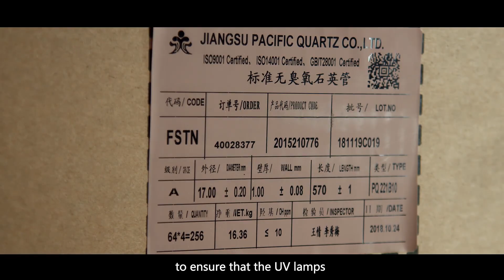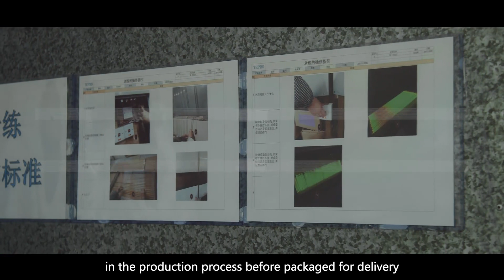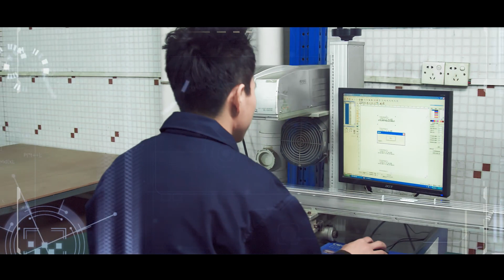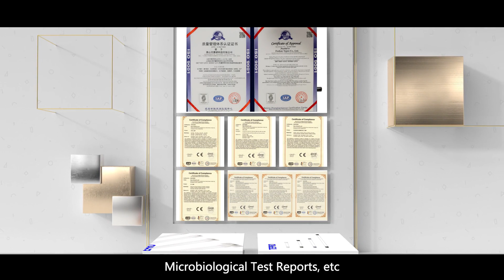UV Lamp, Water Purifier, Water Sterilizer, Ballast, Quartz Sleeve - Tepro's Promotional Vdeo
Tepro ( China)co., LTD is a dynamic enterprise with a wild variety of professional ultraviolet lamp in China. Our technical team was found in 2003.

The stability and high quality of the products are generally recognized and praised by customers.It is widely used by many different industries such as aquariums, water treatment, home appliances, medical equipment disinfection, food, pharmaceuticals, cooking fume purification; exhaust fumes treatment and air disinfection. It’s the truth that we have a high market share in many industries.